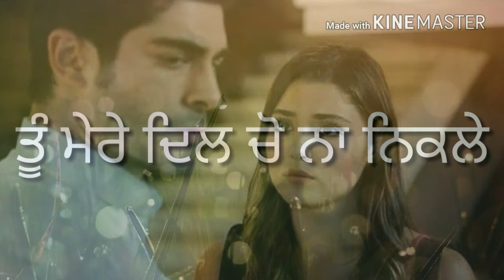Me_Tere_Dil_Cho_Nikal_Gya_WhatsApp_States